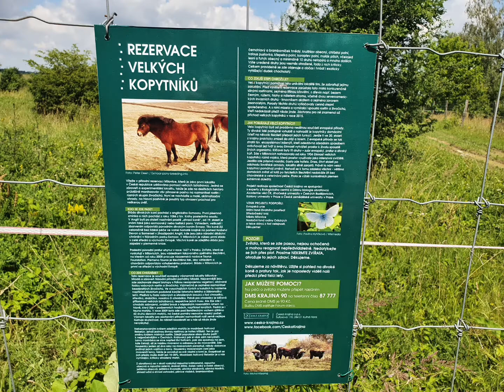Honda Varadero - vyhlídka máj, neveklov křečovice, orlík, žďákovský most, velká amerika, lidice, říp